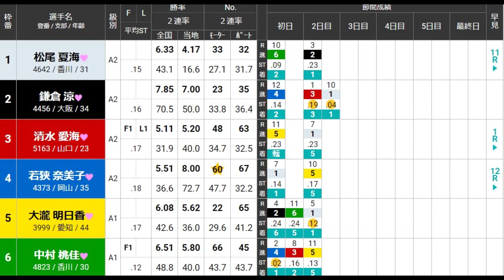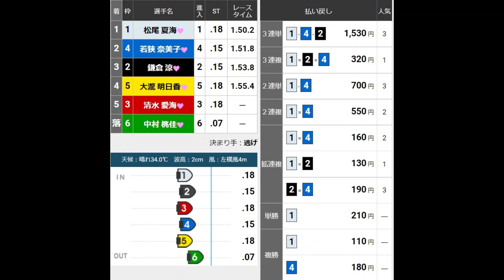【G1津競艇】②鎌倉涼、強烈ダンプで⑥中村桃佳を落水撃沈。仁義なき女の戦い！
2023.8.3津競艇G1第37回レディースチャンピオン3日目7R
①松尾夏海②鎌倉涼③清水愛海④若狭美奈子⑤大瀧明日香⑥中村桃佳